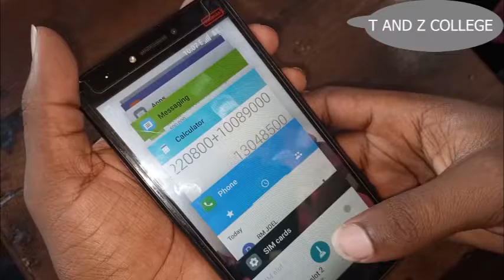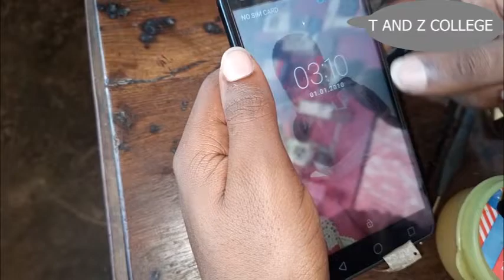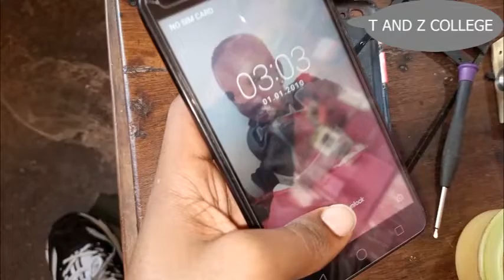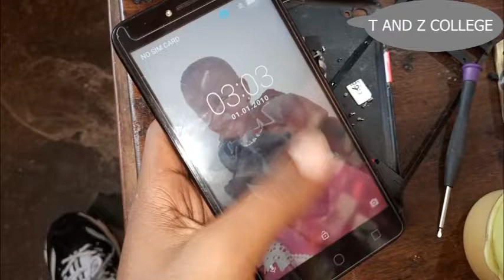SIMU INAYO JICHAJI MDA WOTE @ FUNDI SIMU